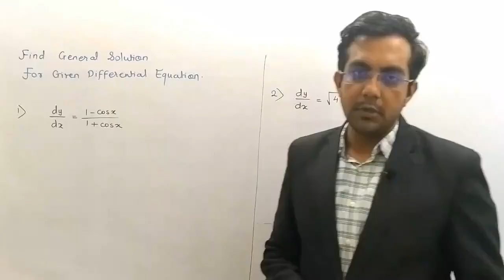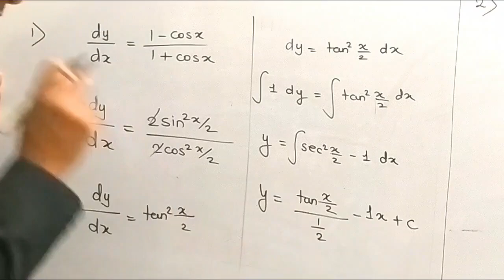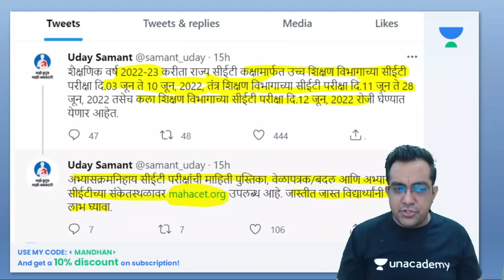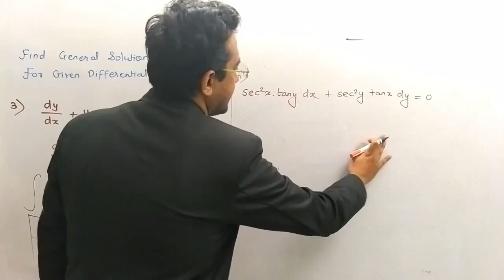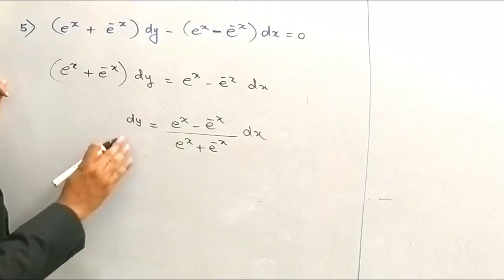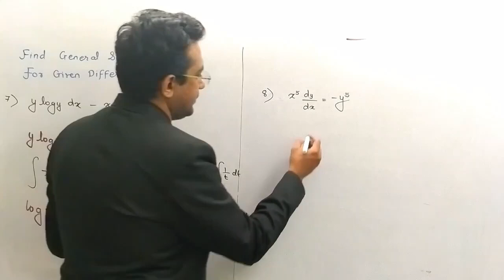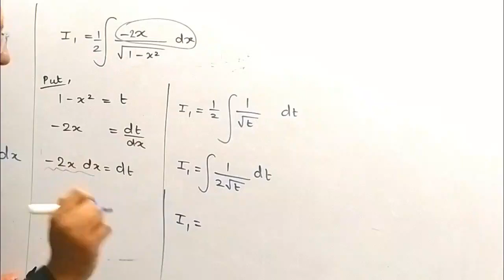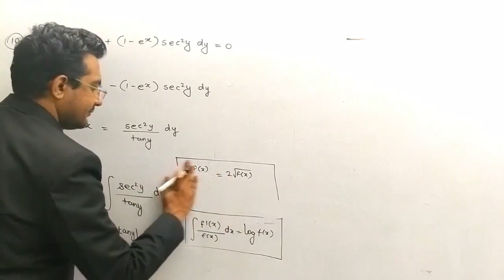Differential equation - Part 4 - MHT CET 2022 imp questions